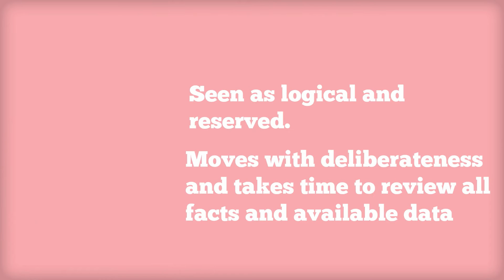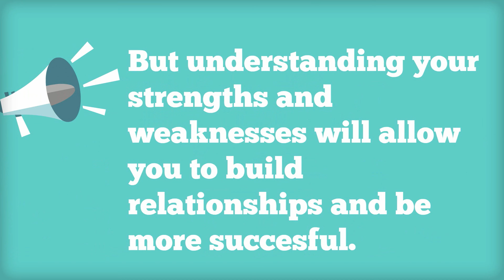Pros and Cons of Each SOCIAL STYLE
No SOCIAL STYLE is inherently "good" or "bad" but each Style has what might be perceived as pros and cons. Understanding the Pros and Cons of each SOCIAL STYLE helps you to identify which areas you might need to work on, as well as helps you understand why others of different Styles act the way that they do. Watch this video to learn some of the different Pros and Cons associated with each Style.